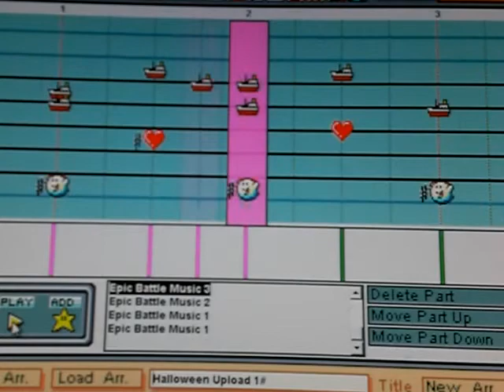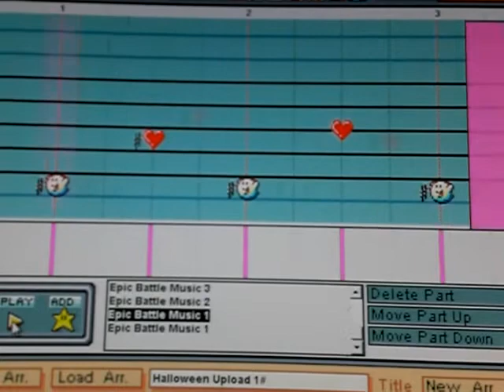Elite Four Battle Music - Pokemon Black & White (Mario Paint)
Link to Soundfont